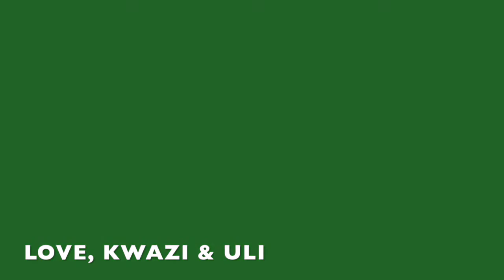😻CATS WATCH PARENT BIRDS NEST😻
Kwazi and Uli have been watching our new bird couple, Mr and Mrs Red Whiskered Bulbuls, set up house in the back garden.  Mom Bird and Dad Bird have been sitting on the nest rain or shine.
Cute cats Kwazi and Uli have been cuddling together since 2013!

No Sub for Sub - If we like your channel, we will sub back!